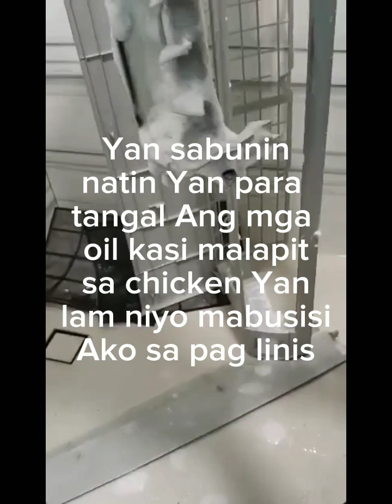cleaning aircon indoor unit and outdoor split type